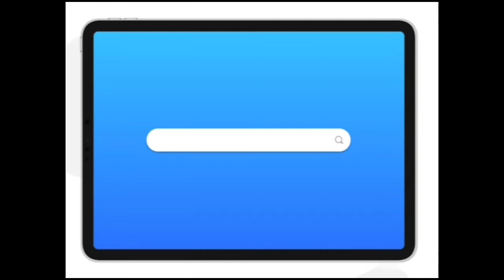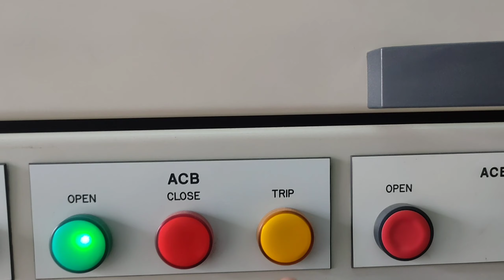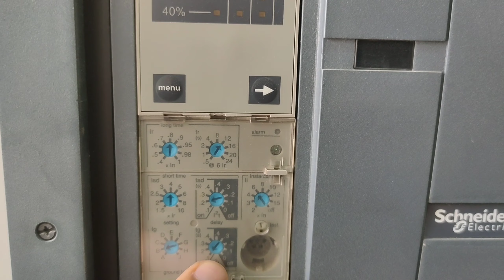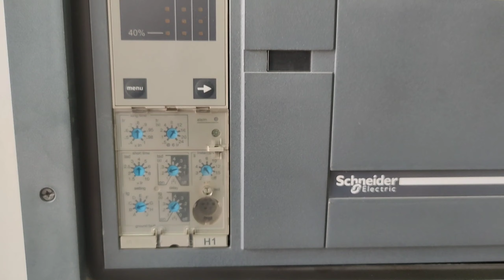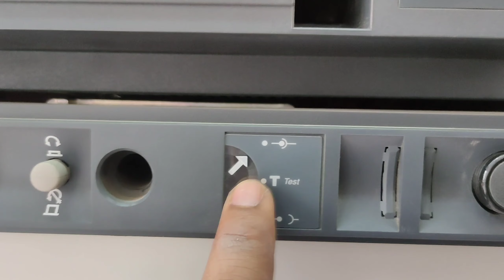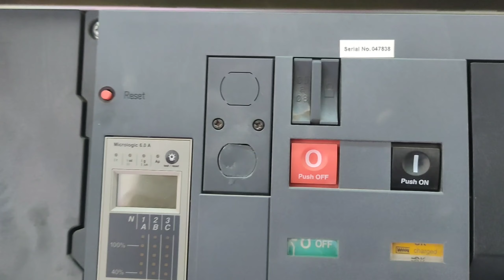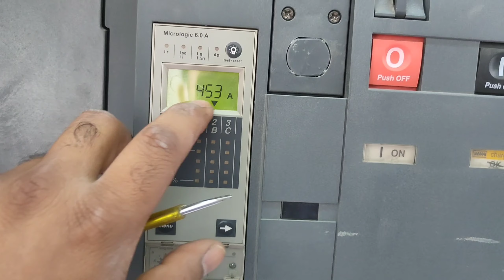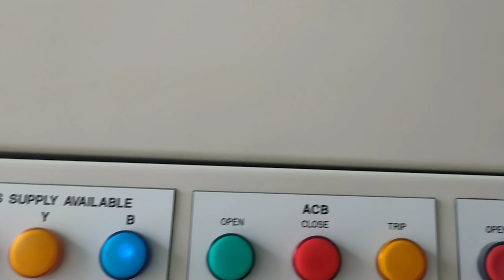What is Air Circuit Breaker(ACB)| Air Circuit Breaker kaise kaam karta hai Live panel me sikhna asan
What is Air Circuit Breaker(ACB)| Air Circuit Breaker kaise kaam karta hai Live sikhe without skipping the video.

Hello,
I am focusing on specially Technical VIDEOS like all kinds of MECHANICAL/ELECTRICAL/PLUMBING WORK (MEP) videos we share our knowledge about new machines How it works ,Basic information about Electrical and mechanical equipment , Reading ELECTRICAL schematic, like SLD and I am sharing my knowledge what I have done and what I'm doing daily activities in workplace so please watch my videos you'll get very good information about works , people says work is god then start something from this channel and don't forget to subscribe it's just appreciation for me from you Guys
 If you have any queries please share ..